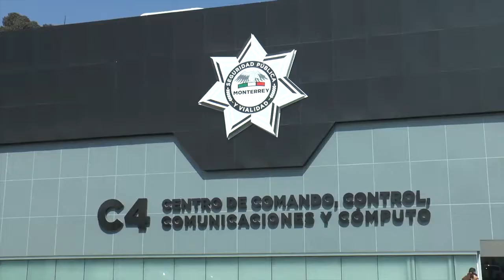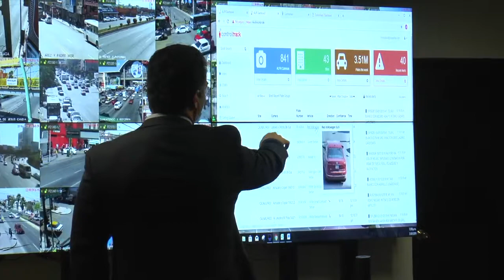Buscarán duplicar cámaras de seguridad en Monterrey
Durante su recorrido por la remodelación del C-4 la cual lleva un avance del 90%, el Alcalde de Monterrey, Adrián de la Garza, afirmó que buscará duplicar las dos mil cámaras de seguridad en este año.